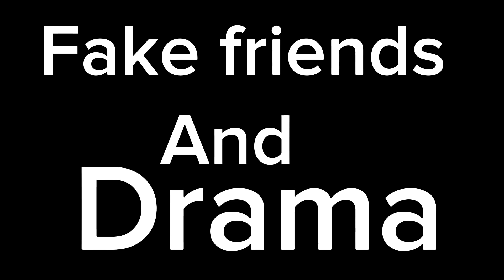Baddies south trailer *roblox*